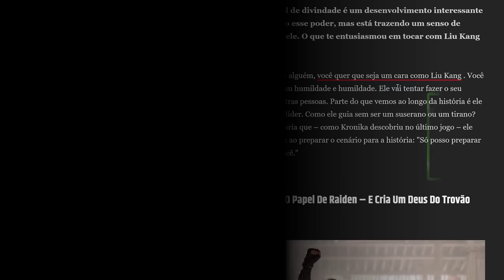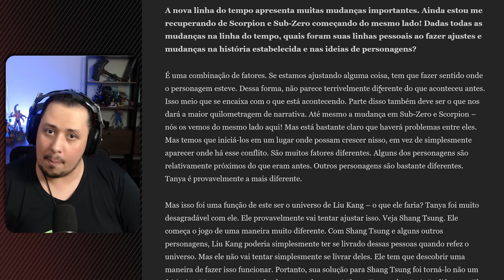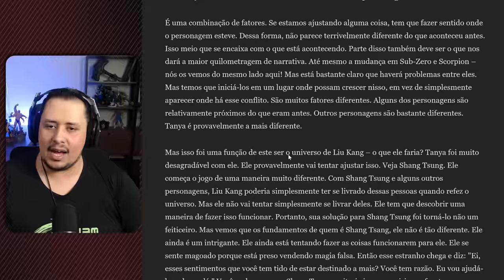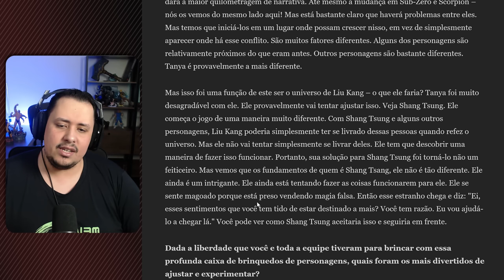MORTAL KOMBAT 1! KRONIKA NÃO É A "KRONIKA" E LIU KANG NÃO É O TODO PODEROSO?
Nosso PC Gamer:
VGA: NVIDIA GeForce RTX 3070ti
Proc: Intel Core i5 10600k 4.1Ghz
Mobo: Asus Z490M Plus
Microfone: HYPERX QuadCast
SSD: TeamGroup T-Force Delta 500gb
Fonte: Corsair TX850 W